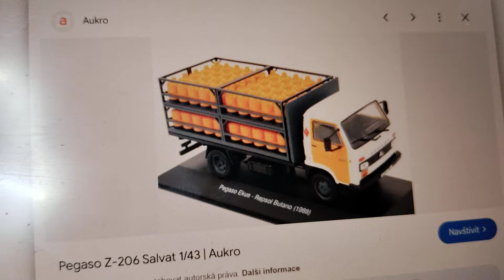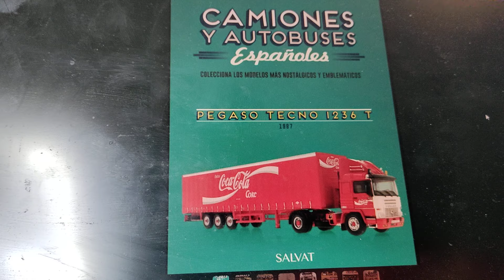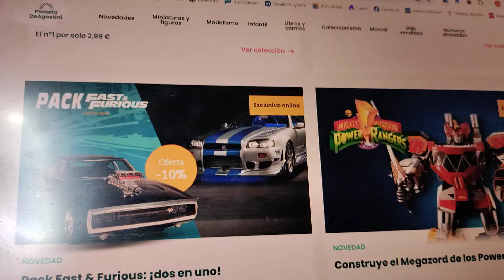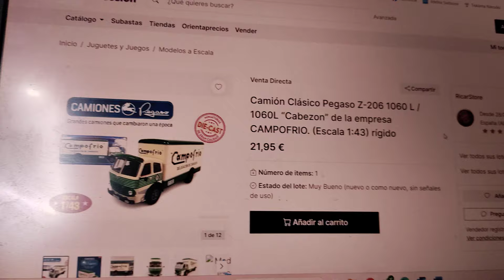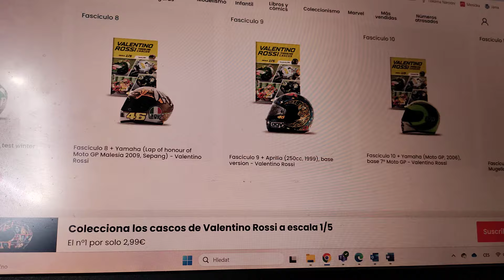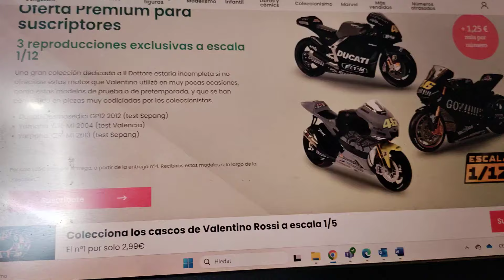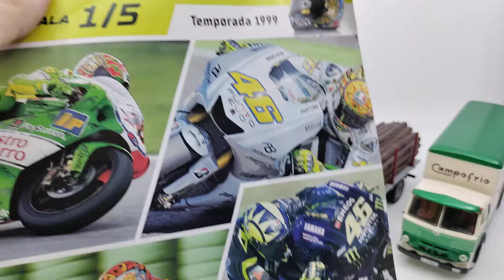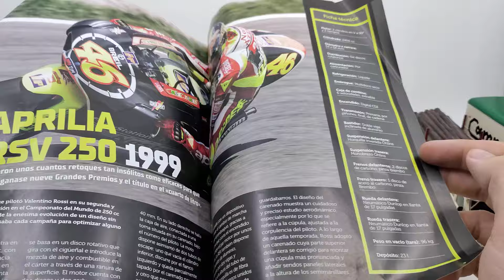Exkluzivně ze Španělska: Kultovní náklaďáky Pegaso, helma Valentina Rossiho a dárky z Mekáče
V tomto videu uvidíte:

Kolekce náklaďáků Pegaso:

Pegaso Z-206 Campofrio 1964

Pegaso II Z-202 diesel 1956 Transportes del Mazo

Přilbu Valentina Rossiho číslo 9 - Aprilia (250cc, 1999) - base version

Phoebe z Přátel a crocs botu z McDonald's

+ další kousky z různých kolekcí ze Španělska.

A taky, že se někdy plány a realita můžou dost zásadně lišit a co s tím.